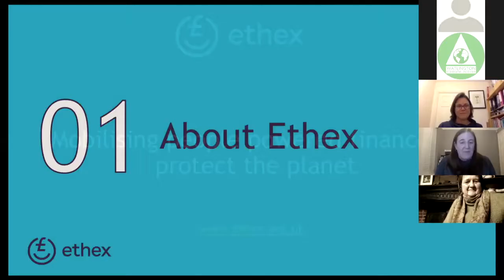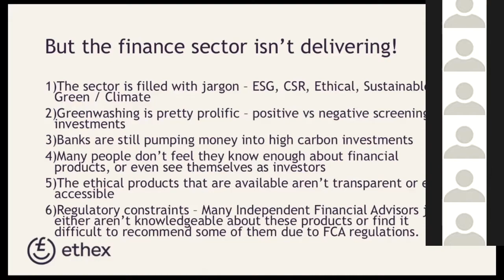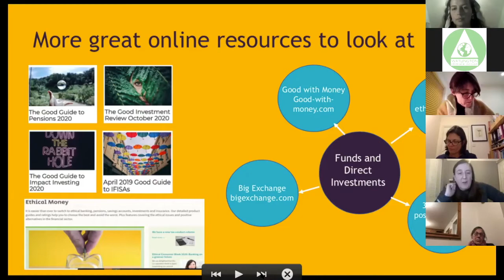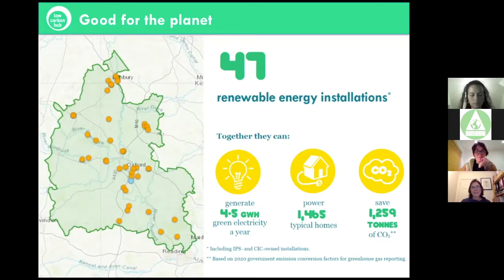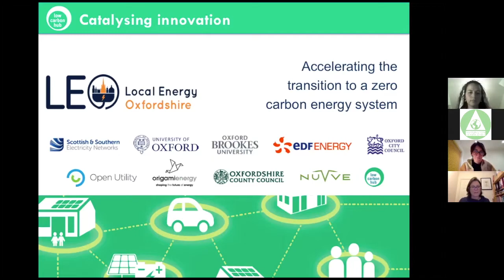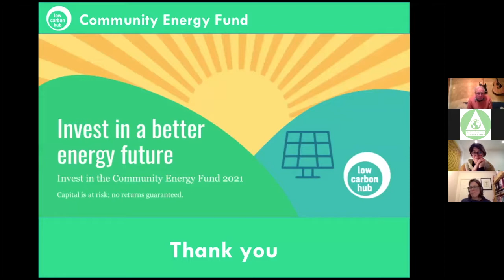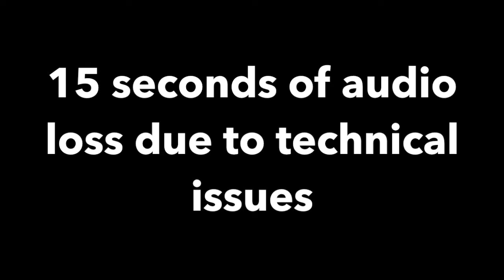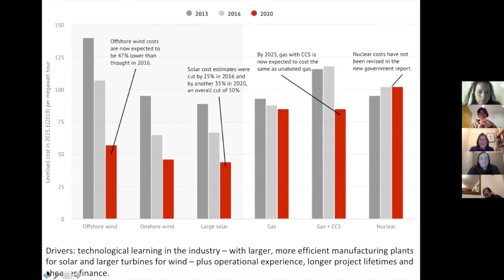Green Investing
OPPORTUNITIES TO INVEST DIRECTLY IN ENVIRONMENTAL PROJECTS
Learn about "positive investing" for financial and social gain to find out how to put your money to work to make a return and fight climate change.